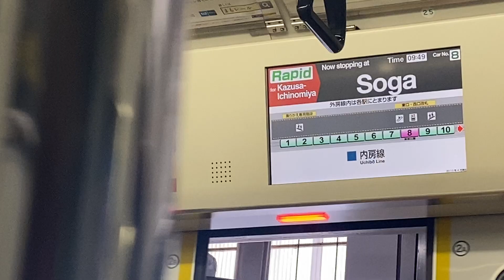【外房線直通】外房線 E233系5000番台 509編成 走行音(蘇我〜鎌取)